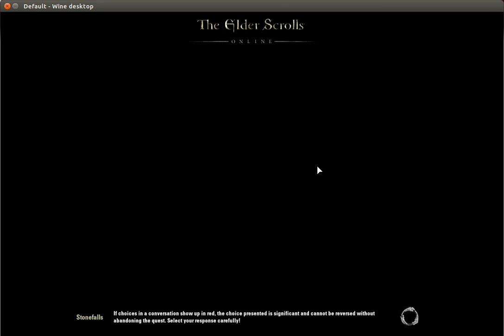Elder Scrolls Online Via PlayOnLinux